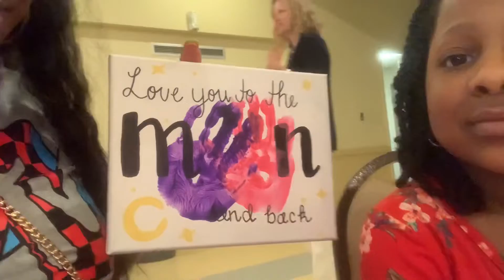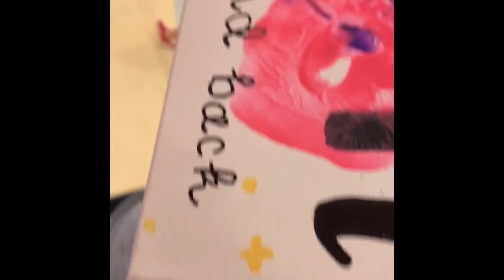Mothers Day Event with my Preschooler ❤️ | Happy Mothers Day 2022